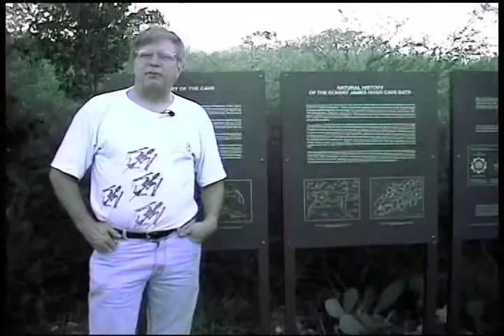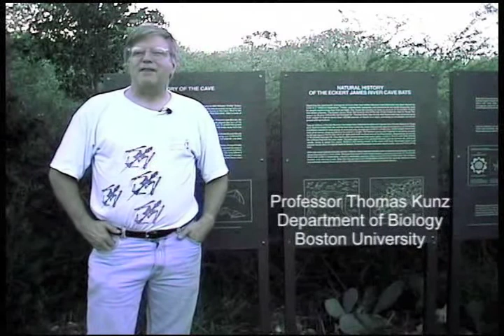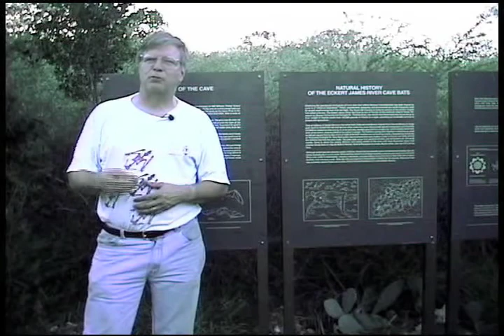Eckert James River Bat Cave Part 1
This two part video documents research being conducted at the Eckert James River Bat Cave near Mason Texas.  This cave is home to approximately 2 million Mexican Free Tail bats that emerge nightly in an amazing display.  This film documents the cave, the researchers, and locals who live in this wonderful community in the Texas Hill Country.  This is the first part of a two part video.